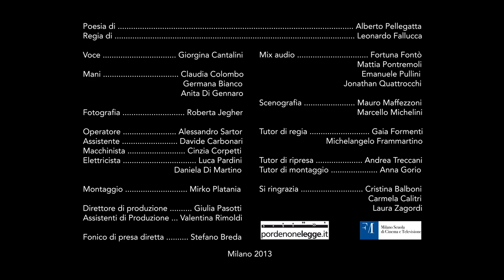Girandole di gas di A Pellegatta, regia di L Fallucca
Dai 6 poetry trailer realizzati dagli studenti di Milano Scuola di Cinema e Televisione e dai giovani poeti, vincitori del concorso promosso dalla Scuola con pordenonelegge, Festa del libro con gli Autori:

Girandole di gas, poesia di Alberto Pellegatta, poem trailer di Leonardo Fallucca

I 6 poetry trailer sono stati realizzati dagli studenti del III anno 2012-13 di Milano Scuola di Cinema e Televisione.
Tutor di Regia: Gaia Formenti, Michelangelo Frammartino.
Tutor di Ripresa: Andrea Treccani
Tutor di Montaggio: Anna Gorio

Al progetto, dal titolo Immaginare Poesia, hanno collaborato per la parte formativa:
Maurizio Cucchi, Stefano Dal Bianco, Michelangelo Frammartino, Gabriele Perretta, Mario Santagostini, Marina Spada.